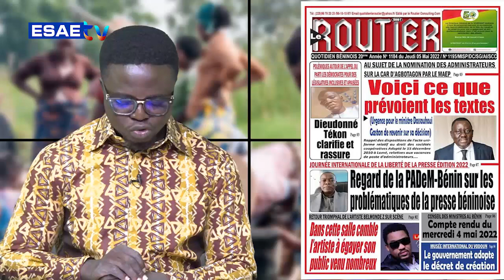LA UNE DES JOURNAUX 05 MAI 2022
LA UNE DES JOURNAUX" de ce JEUDI 05 MAI 2022*